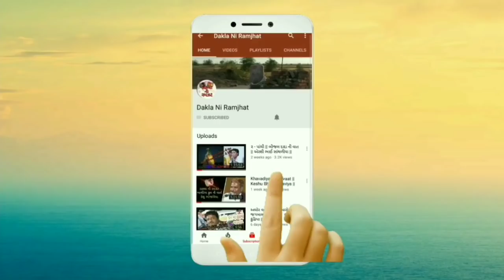હામળ દાદા ની વાર્તા || તડતળાવ || Vijay Bhai Bakroliya